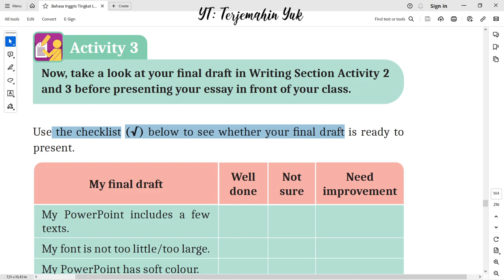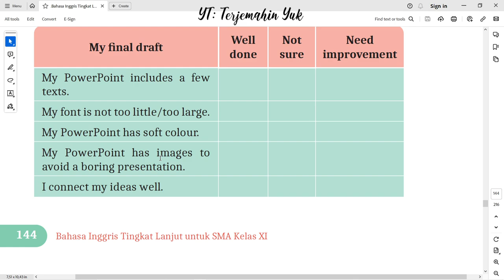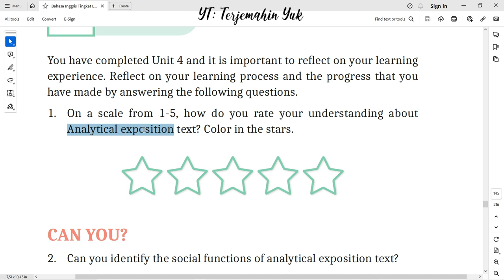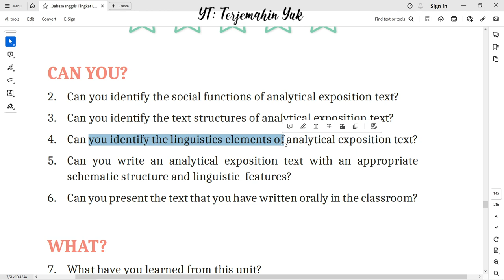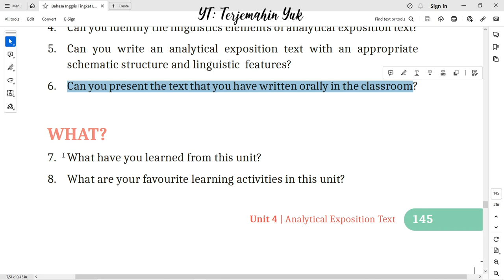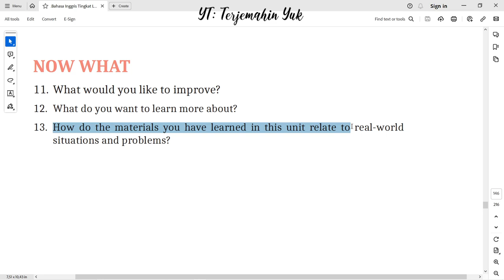Hal. 144-146 kelas 11 Terjemahan Buku Bahasa Inggris SMA MA Kurikulum Merdeka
Mempresentasikan hasil powerpoint yang telah dibuat tentang analytical exposition text dan terakhir merefleksi pembelajaran tentang analytical exposition text.
terjemahin yuk
terjemahinyuk
terjemahkan yuk
Kelas VIII
English for Nusantara
Tingkat Lanjut
kunci jawaban
belajar bahasa inggris
pelajaran
halaman